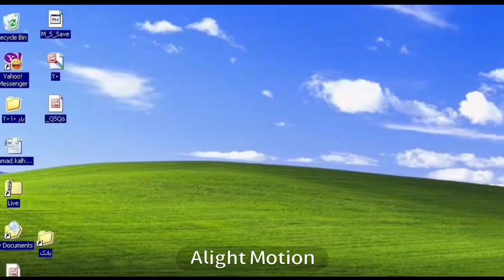“Stupidity is#Trending”||My mastermind Kokichi au||INSPIRED!!! READ DISC!!!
Inspired by my lovely and sweetest bestie🥹💕✨✨✨🌹🙏🏾

Orginal-